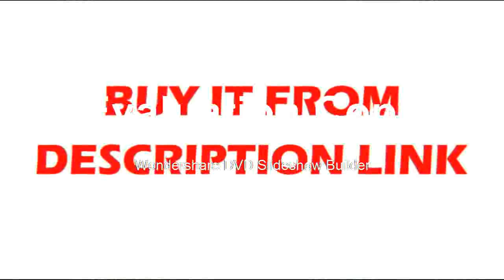Affortable Compass Binoculars HD bak4 powerful telescope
Product On Aliexpress

Brand Name:BoshileType:BinocularsModel Number:7x50